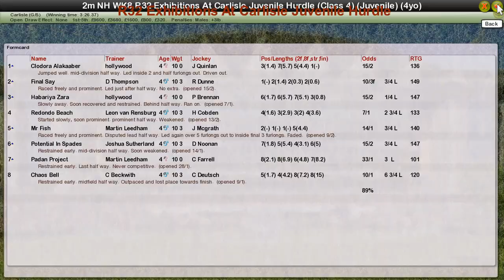NH WK8 R32 Exhibitions At Carlisle Juvenile Hurdle